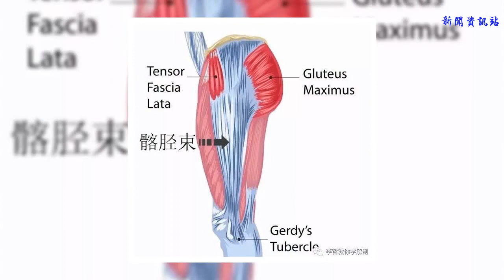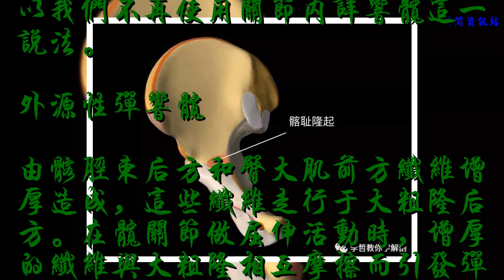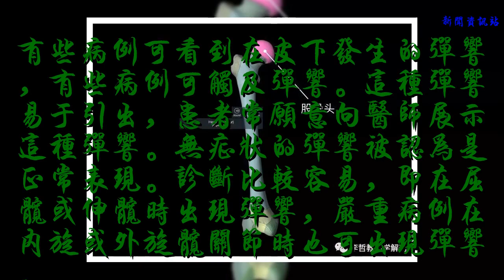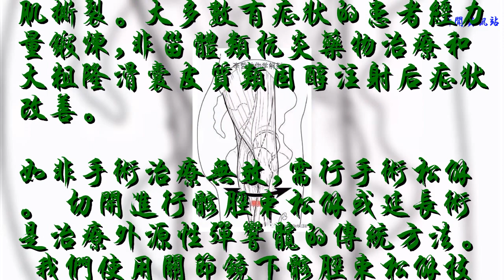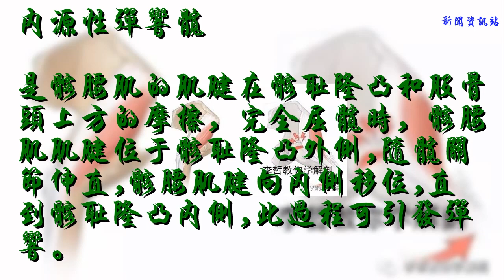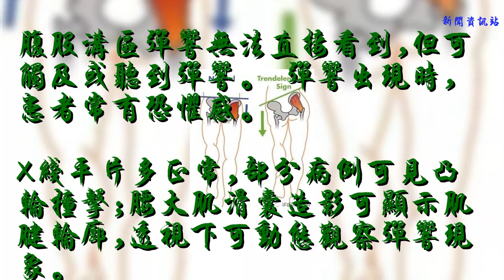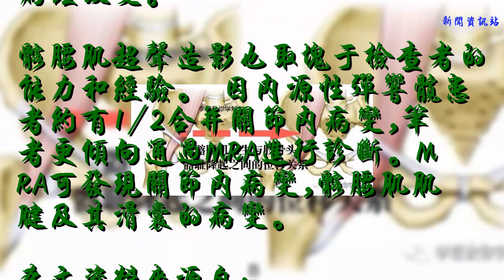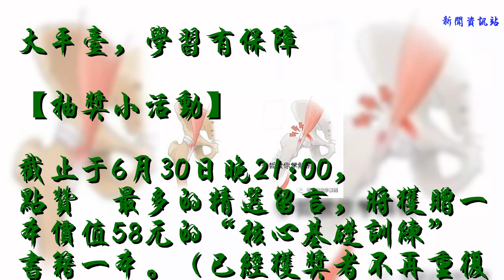響、響、響、彈響髖到底是什么原因引發？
上篇文章：

 女性骨盆的解剖結構大全

介紹：
彈響髖綜合征是指患者存在與髖關節活動有關的彈響。可分為三型
外源性彈響髖：這是最早認識到的類型，由髂脛束摩擦股骨大轉子引起。

內源性彈響髖，最先在阿根廷報道，是髂腰肌的肌腱與髂恥隆凸或股骨頭的摩擦引起。

關節內彈響髖，為關節內病變引起的髖關節機械癥狀(交鎖、彈響和打軟腿)。由于當前人們對髖關節內病變的診斷和描述更加精確，所以我們不再使用關節內詳響髖這一說法。
外源性彈響髖
由髂脛束后方和臀大肌前方纖維增厚造成，這些纖維走行于大粗隆后方。在髖關節做屈伸活動時，增厚的纖維與大粗隆相互摩擦而引發彈響。

有些病例可看到在皮下發生的彈響，有些病例可觸及彈響。這種彈響易于引出，患者常愿意向醫師展示這種彈響。無癥狀的彈響被認為是正常表現。診斷比較容易，即在屈髖或伸髖時出現彈響，嚴重病例在內旋或外旋髖關節時也可出現彈響。

有些患者認為彈響是其髖關節發生了脫位。傾斜骨盆并旋轉患髖即可出現。這種脫位通常無疼痛，通過鍛煉髂脛束力量即可治療。
有癥狀的外源性彈響髖常可見大粗隆區疼痛。 此疼痛來源于大粗隆滑囊炎。 如患者同時合并 Trendelenburg步態,應懷疑合并外展肌撕裂,這是行手術治療的指征。

應常規行骨盆X線正位片觀察有無骨性異常,鈣化或其他病變。動態超聲可觀察彈響現象,并可發現合并病變,如肌腱炎。滑囊炎和肌肉撕裂。
MRI可確診髂腰肌滑囊炎和外展肌撕裂。大多數有癥狀的患者經力量鍛煉,非甾體類抗炎藥物治療和大粗隆滑囊皮質類固醇注射后癥狀改善。
如非手術治療無效,需行手術松解。 切開進行髂脛束松解或延長術是治療外源性彈響髖的傳統方法。 我們使用關節鏡下髂脛束松解技術。 髂脛束松解需聯合大粗隆滑囊切除術,并仔細檢查外展肌群。
內源性彈響髖
是髂腰肌的肌腱在髂恥隆凸和股骨頭上方的摩擦，完全屈髖時，髂腰肌肌腱位于髂恥隆凸外側,隨髖關節伸直,髂腰肌腱向內側移位,直到髂恥隆凸內側,此過程可引發彈響。

普通人中約10%可發生無疼痛的彈響,此應為正常現象。

有癥狀的內源性彈響髖常表現為腹股溝區疼痛,并伴隨彈響。 在從屈髖至伸髖過程中可引出彈響。
患者訴上樓梯或從椅子上站起時出現彈響。 彈響現象可主動引出并可重復引出。
對內源性彈響髖進行查體時,患者應為仰臥位,屈髖超過90,并保持中立位。 在屈髖,外展并外旋時,或在伸直髖關節過程中內收并內旋關節可加劇癥狀。
腹股溝區彈響無法直接看到,但可觸及或聽到彈響。 彈響出現時,患者常有恐懼感。
X線平片多正常,部分病例可見凸輪撞擊;腰大肌滑囊造影可顯示肌腱輪廓,透視下可動態觀察彈響現象。
技術人員在C形臂透視下觀察髖關節活動時重復引發彈響的能力至關重要。髂腰肌肌腱超聲造影是一種動態的無創檢查,可顯示彈響現象,同時顯示髂腰肌肌腱及其滑囊的病理改變。
髂腰肌超聲造影也取塊于檢查者的能力和經驗。 因內源性彈響髖患者約有1/2合并關節內病變,筆者更傾向通過MRA進行診斷。MRA可發現關節內病變,髂腰肌肌腱及其滑囊的病變。
本文資料來源自：

 《髖部與骨盆運動損傷》
 《髖與骨盆》運動醫學與初級保健
 《格氏解剖學》第42版
 《骨科物理治療評估》
 《運動治療學》

大平臺，學習有保障
【抽獎小活動】
截止于6月30日晚21:00，點贊?最多的精選留言，將獲贈一本價值58元的“核心基礎訓練”書籍一本。（已經獲獎者不再重復獲獎）